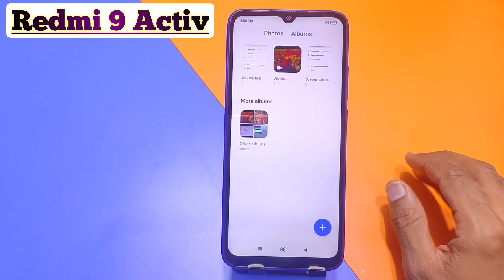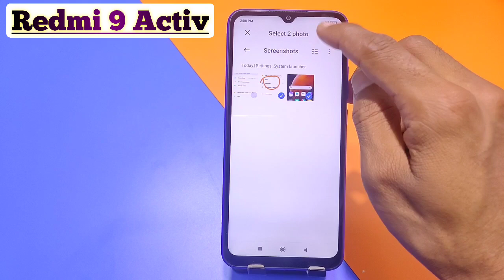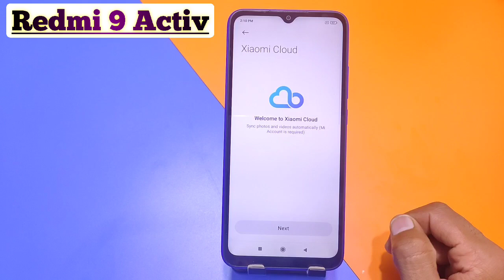How to hide photos, videos and audios in Redmi 9 Activ || Redmi 9 Activ me files hide kaise kare